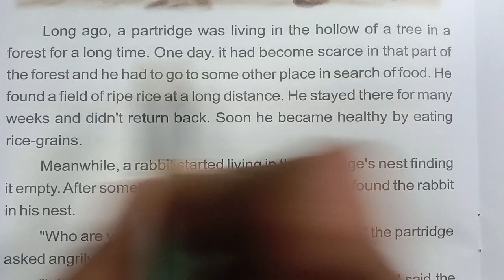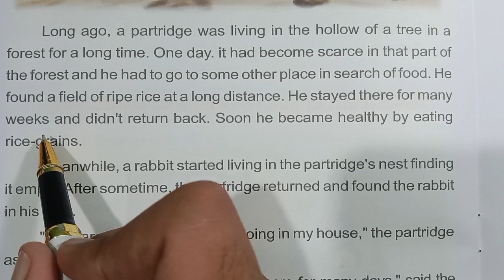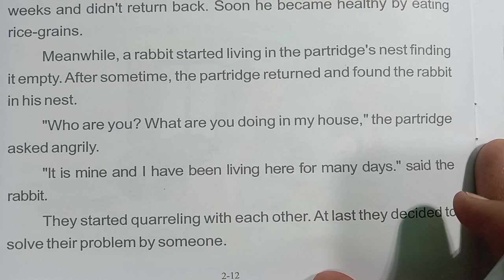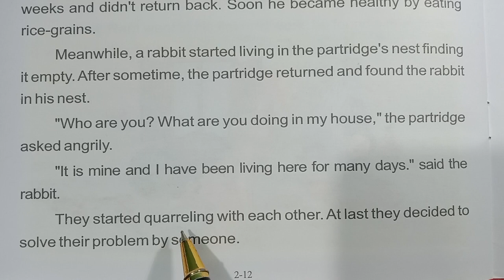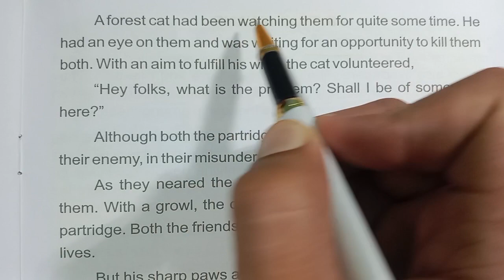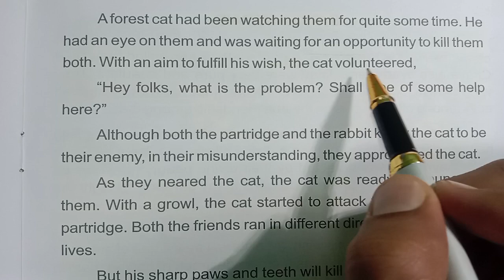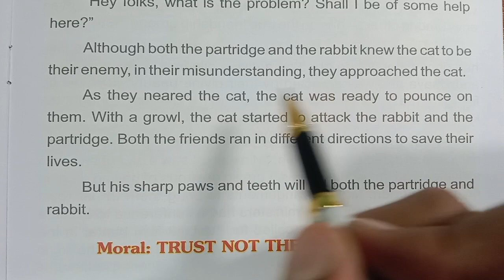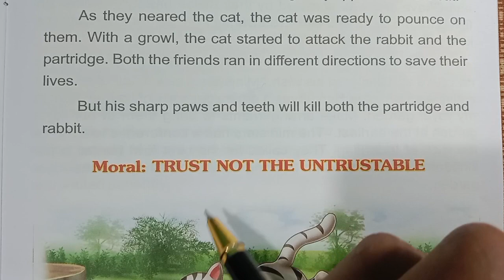Value of trust || What is the easy way to teach english | इंग्लिश पढ़ने का आसान तरीका क्या है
english reading
english practice
value of trust
english moral story
moral story
english moral story for kids
english spoken
akash etp
english story for kids
english padhane ka aasan tarika kya hai
english ko kaise padhe

what is the easy way to teach english